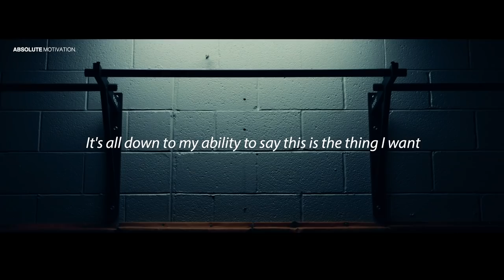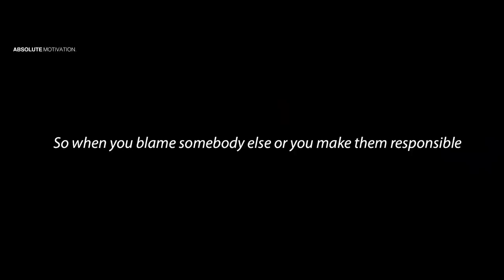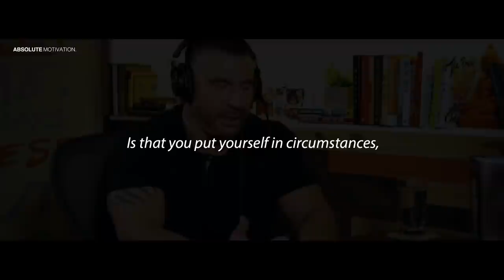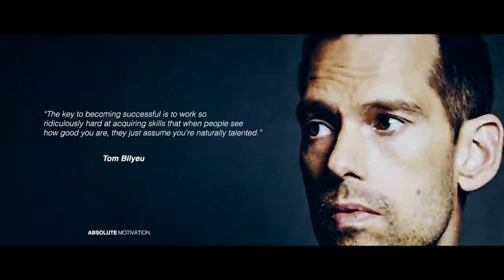BELIEVE YOU CAN DO IT - POWERFUL Motivational Speech Video